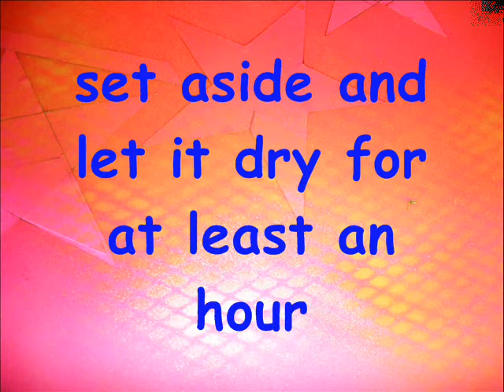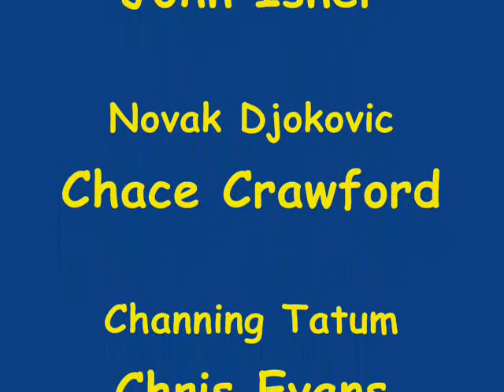Surfboard Art by Roisven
Tip of an ice-berg talent =)